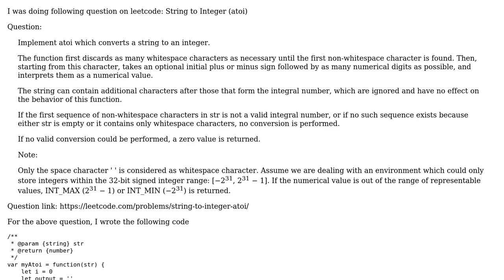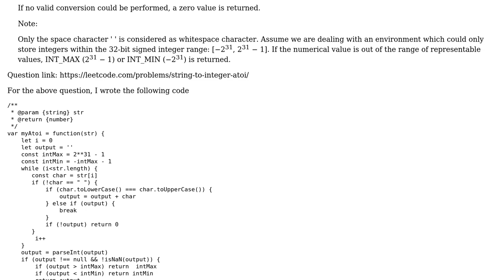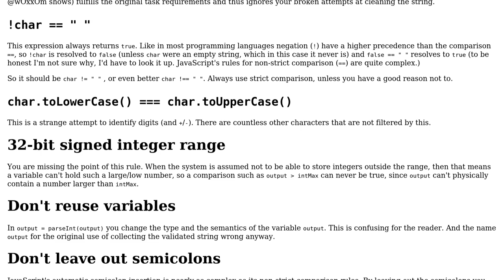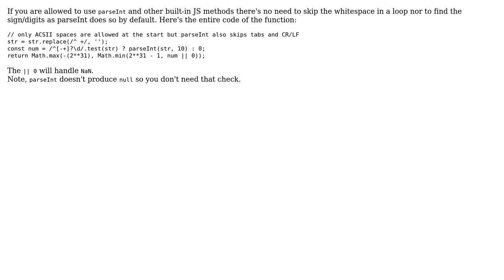String to Integer (atoi) (2 Solutions!!)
String to Integer (atoi)

With thanks & praise to God, and with thanks to the many people who have made this project possible! | Content (except music & images) licensed under CC BY-SA | Music | Images & others | With thanks to user wOxxOm user RoToRa user JAD user iRohitBhatia and the Stack Exchange Network Trademarks are property of their respective owners. You are responsible for your own actions.